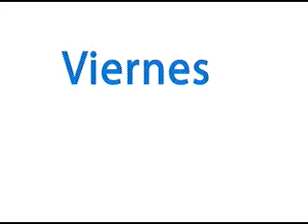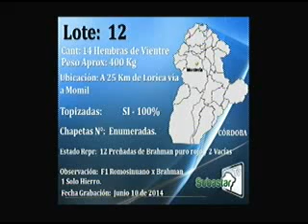SUBASTAR TV JUNIO 17 2014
Subastar TV